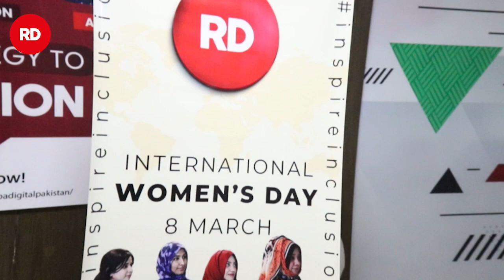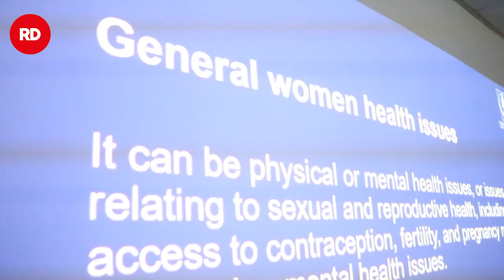Company Event Coverage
Corporate and Fashion Shoots, Wedding Photography and Videography Studio , Indoor Outdoor shoots, Drone Coverage,